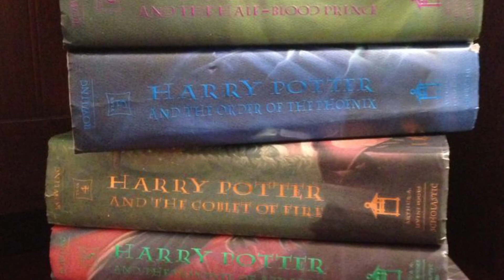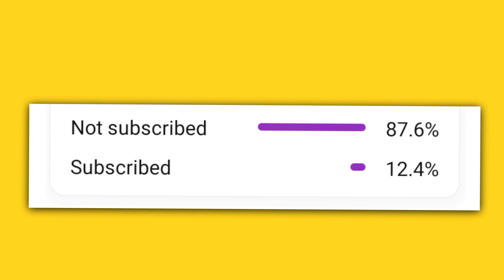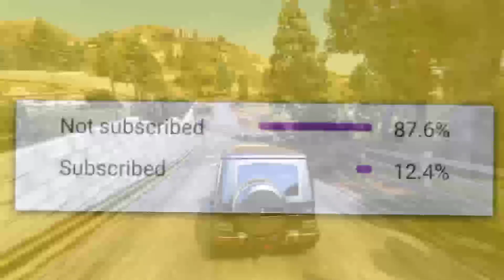Top 10 Best Selling Games Of 2023 & 2022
In this video, we're going to share with you the top 10 best selling games of 2023 & 2022. This list includes some of the most popular games on the market, so you're guaranteed to find something you'll love!This video is a great way to stay up-to-date on the latest games, and to see which games are selling the best. Whether you're a fan of video games or not, this video is a must-watch

[ Gameplay By :

Video Link :

 • Mercedes Benz G63...   ]

, I Will Respond Within 24 Hours Or Less There Is Never A Need To Strike A Video Down When You Can Get It Removed Within The Same Day And Keep The Channel And Yourself Happy!